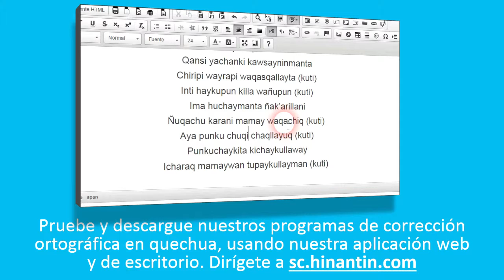Como pronunciar pantay ‘equivocarse’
Mira el video ahora en
Social

Grupo de Investigación Hinantin: La entrada ‘pantay’ es parte de la base para el desarrollo de un diccionario hablado disponible gratuitamente para el idioma quechua.